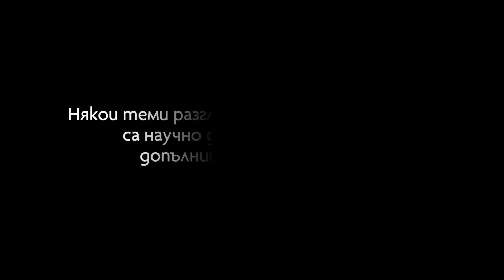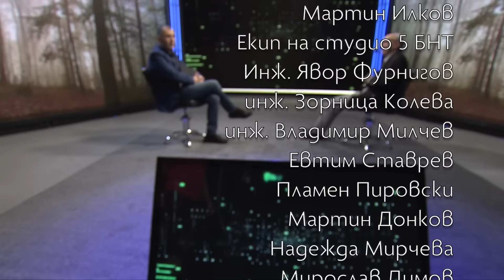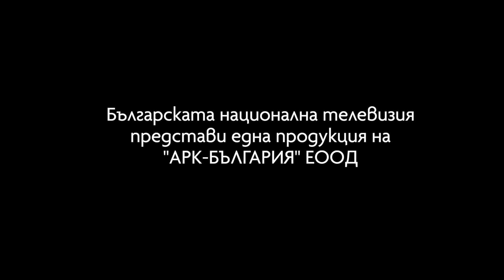Експеримент ли е човечеството? | Бойко Рангелов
✅ Професор Бойко Рангелов ни казва гледната точка на нестандартната наука за произхода на човечеството. Вярвате или не си е ваш избор.